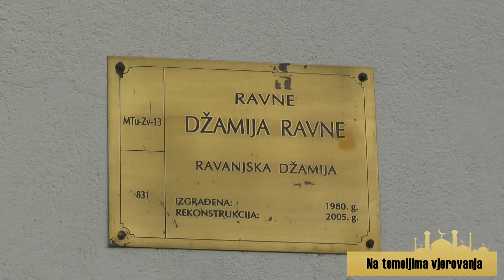"Na temeljima vjerovanja" - Samir ef. Krilašević (imam džemata Ravne) - Životna iskušenja